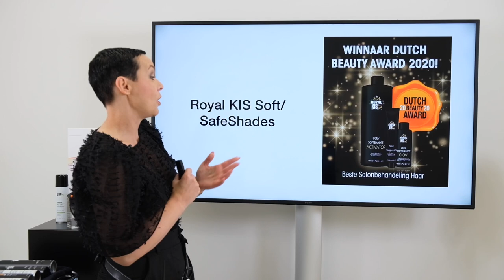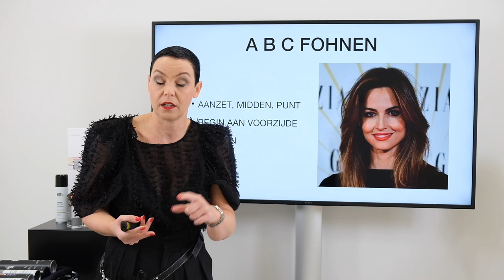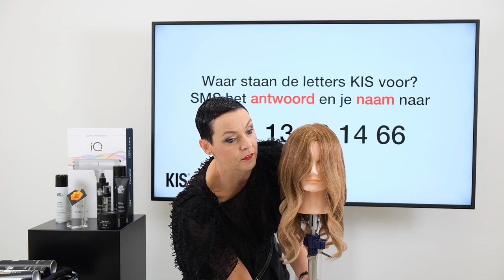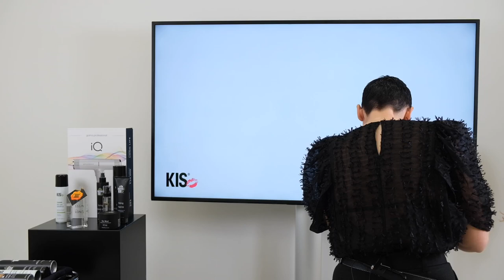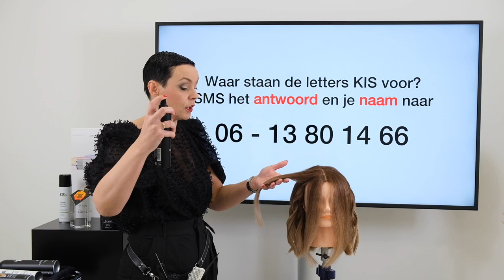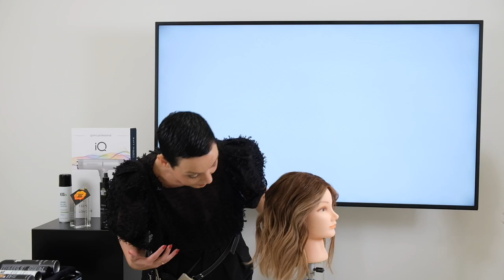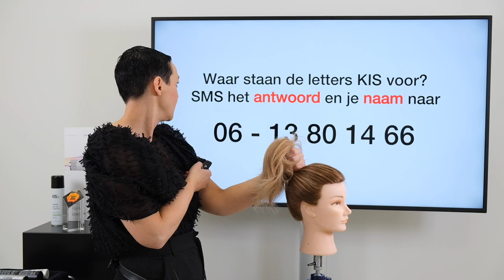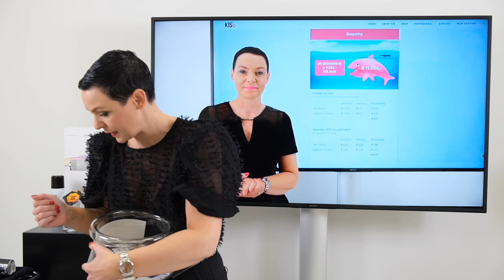Webinar : Next level Styling by Natasja Keijzer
tijdens dit webinar laat ik verschillende styling technieken zien, abc fohnen, krullen met tools, slagleggen op een snelle en makkelijke manier.
de tangen zijn van het merk babyliss pro.